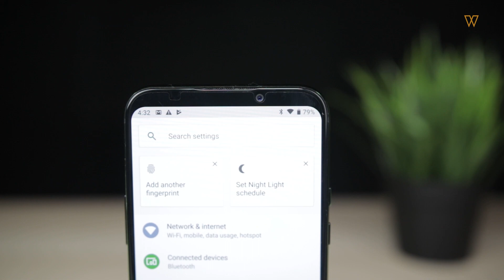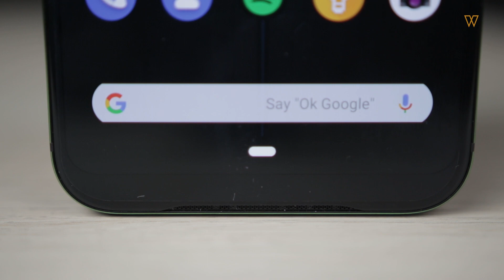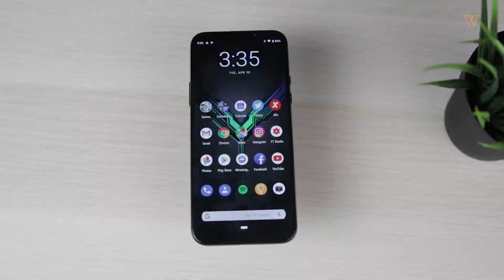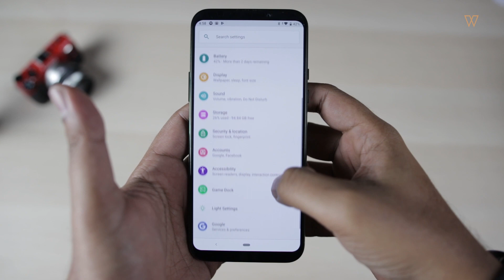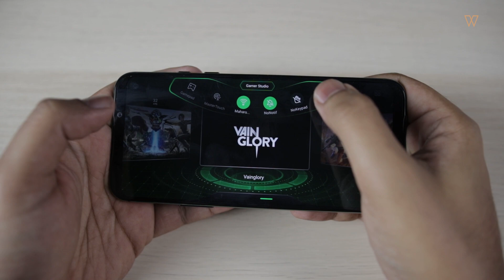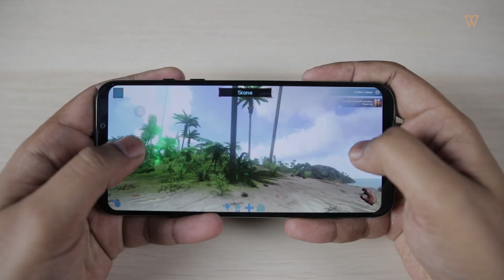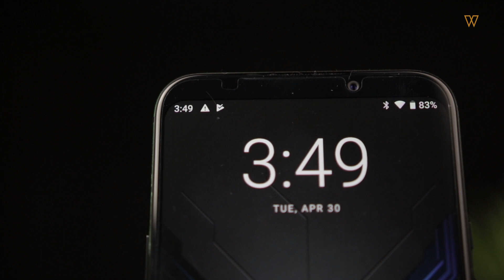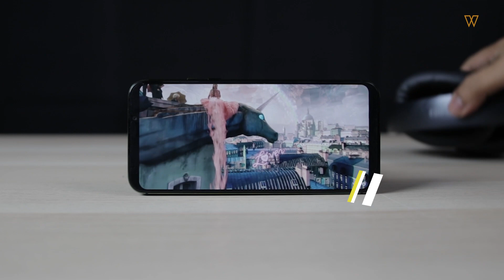Black Shark 2 : Jangan Pandang Pada Kamera, Pandang Pada Performance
Peranti generasi kedua yang memfokuskan kepada permainan mudah alih dari Xiaomi, Black Shark 2 kini sudah rasmi dilancarkan untuk pasaran tanah air. Adakah Black Shark 2 ini cukup hebat untuk dijadikan sebagai sebuah smartphone gaming, jom kita saksikan review penuh ini.

Spesifikasi Utama Black Shark 2:

Cip Pemprosesan        : Snapdragon 855 (7nm)
RAM                               : 8/12GB
Memori Dalaman         : 128/256GB
Memori Tambahan      : Tiada
Saiz Skrin                      : 6.39 inch FullHD+ AMOLED
Kapasiti Bateri              : 4000mAh
Kamera Utama             : 48 MP, f/1.8, (wide)
                                          12 MP, f/2.2, (telephoto)
                                          Video UHD 2160p@30fps
Kamera Selfie                : 20 MP, f/2.0
                                           1080p@30fps